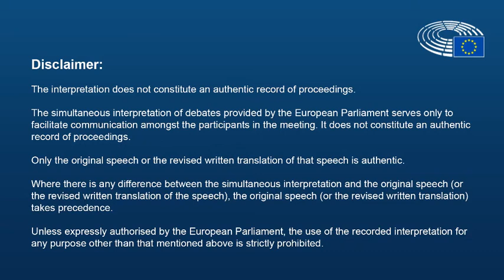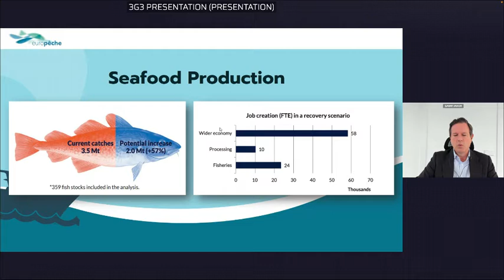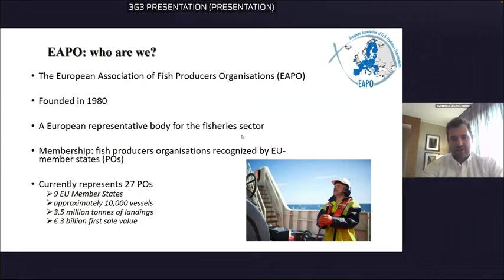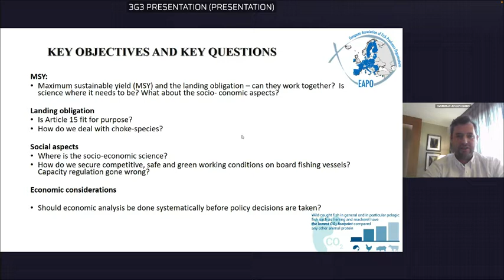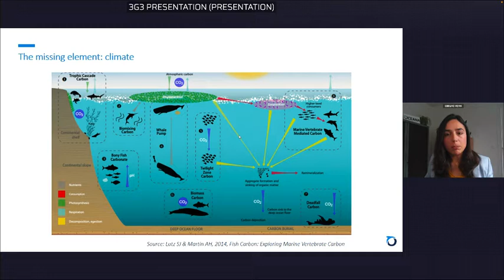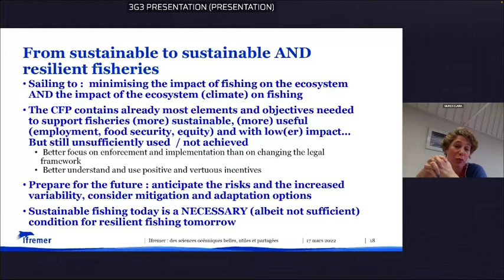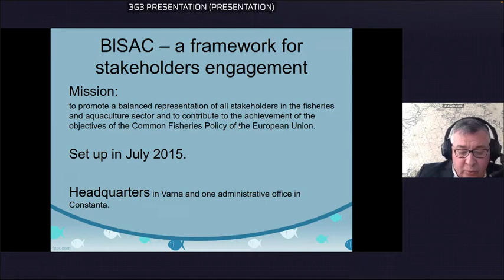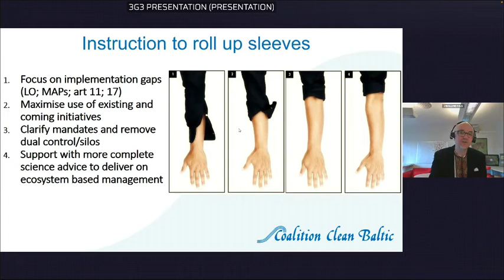Committee on Fisheries CFP Implementation